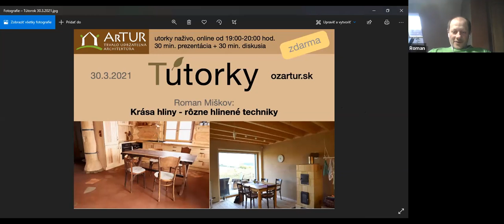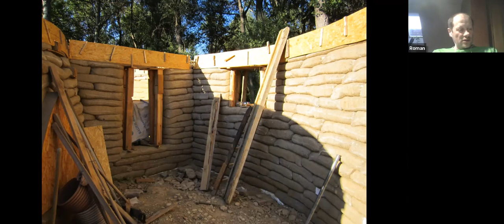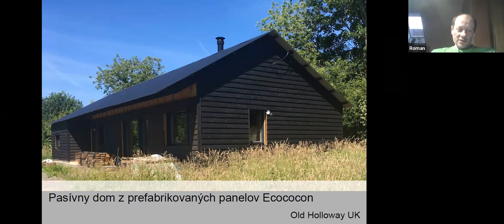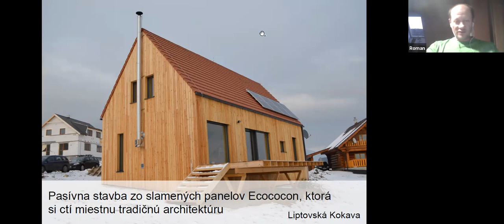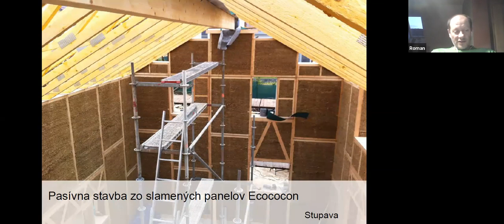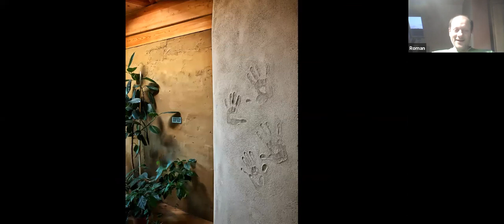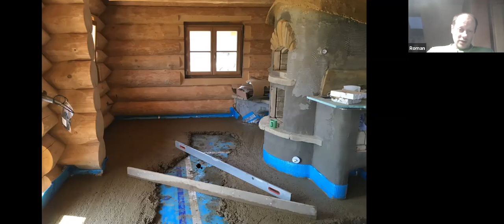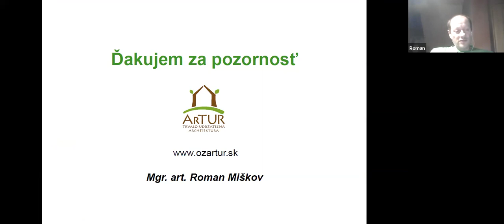Tútorky: Krása hliny v stavbách, Roman Miškov (Bioline)